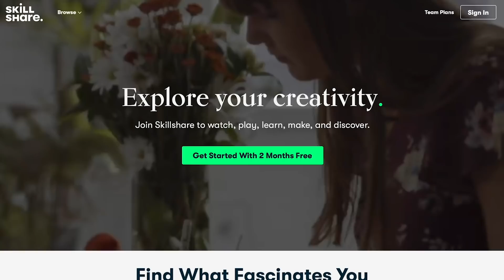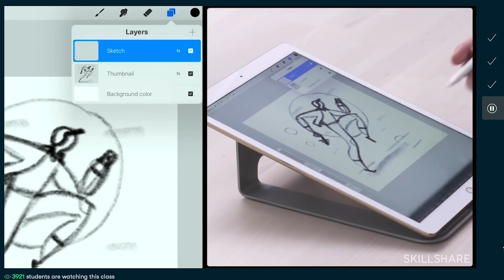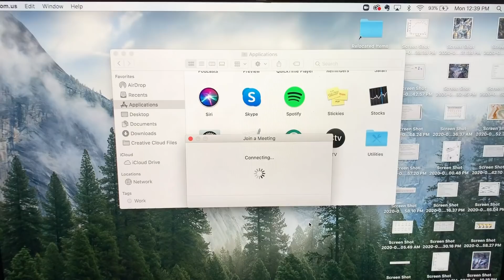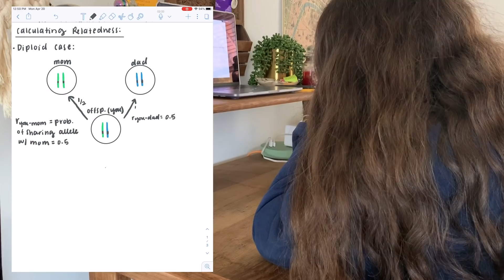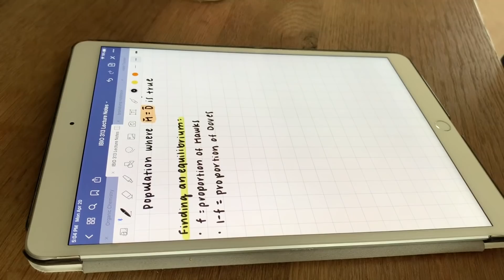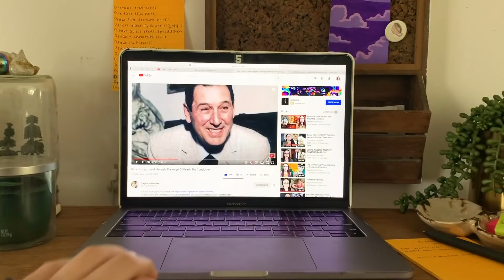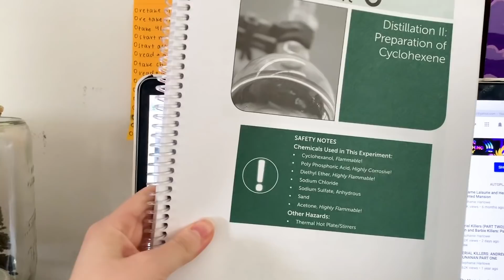College Vlog: Zoom Classes, Studying, iPad Note Taking, Getting out of a Rut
Hey, my dudes! In today's video, I take you through a productive online college day in my life. I am sort of in a rut so today I try to get things done and motivate myself. Love you all so much.
XX KD

iPad Specs:
10.5 inch iPad Air 3rd Generation 64GB, 1st Generation Apple Pencil
Link to my iPad case:
Apps Used:
Notability, Goodnotes (fountain pen 0.45mm), & Quizlet

✨Let's Socialize✨
Blog: a collection of inspiration from my personal life, tips & tricks, etc.